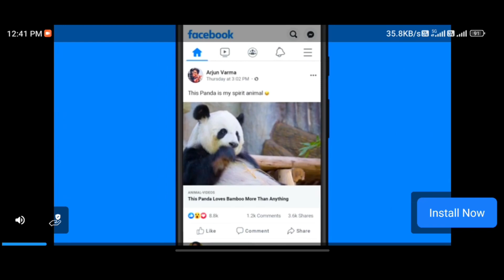Scary Teacher 3D - Gameplay Walkthrough Part 3 - Episode 3 (TAMIL)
about me :-
name :- deepu
age :- 17

my phone :-
 poco f1
 6gb Ram
128 gb Rom
snapdragon 848